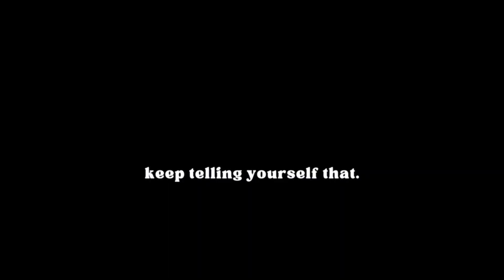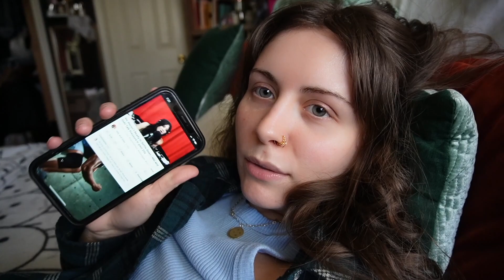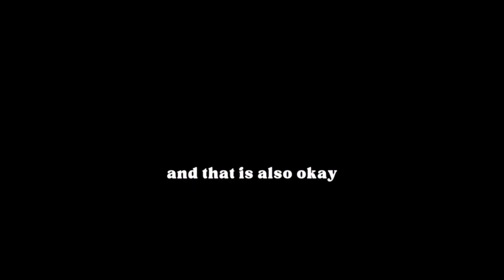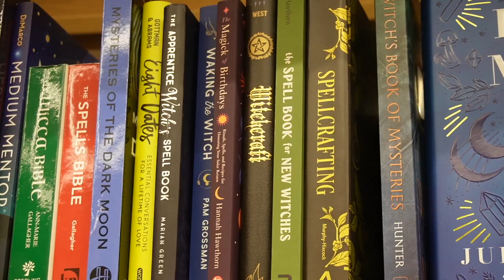How To Not Be Anxious ♡ day in the life of an anxious person coping tips + tricks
How to not be anxious, how to cope with anxiety, how to deal with anxious thoughts, day in the life of an anxious person, anxiety coping skills tips and tricks. This is my day in the life breakdown of how I deal with anxiety, general day to day triggers and anxious thoughts that randomly appear in my mind throughout life... in this video we journal, learn to understand where our anxiety is coming from, do tasks, chores and other misc things to keep busy and occupied, cut our bangs, donate clothes, go shopping and eat food.